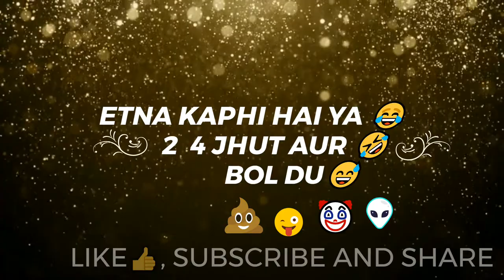FUNNY SHAYARI FOR FRIENDS ‑ BY AYUSH RAJ